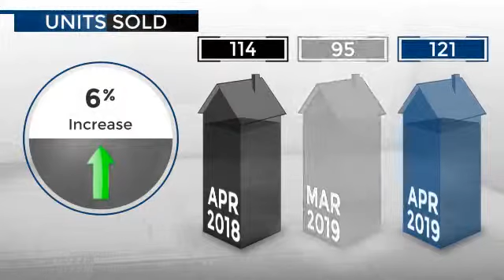Hendersonville,TN, Real Estate Market Update from PARKS,June, 2019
PARKS Video Update recapping market activity within Hendersonville, TN, during the month of June, 2019